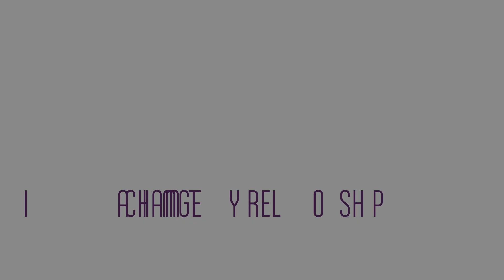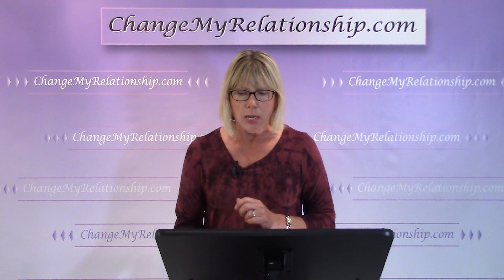7 Traits of a Narcissistic Adult Child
Narcissism is increasing. Find out whether your adult child has these seven traits.